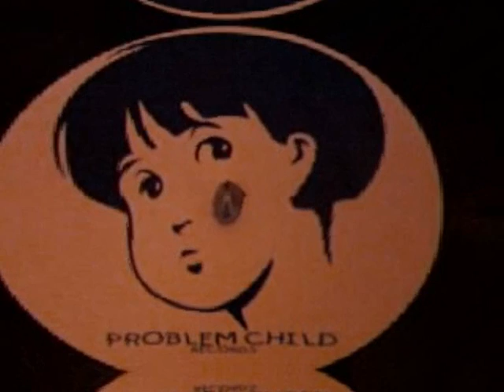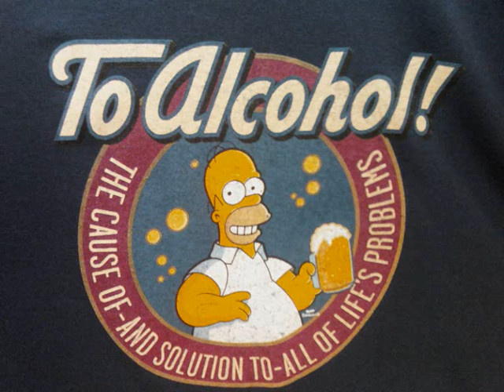random access. android (problem child) 1995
PROB 003 Vinyl 12" UK 1995  Electronic Acid Breakbeat trance/tech